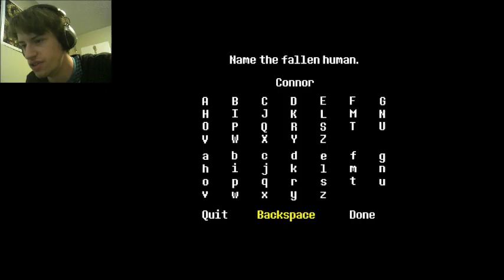COMPLIMENTING A FROG - Undertale Part I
It is finally time to tackle the game that has earned a ridiculously high reputation, and I couldn't be more excited!